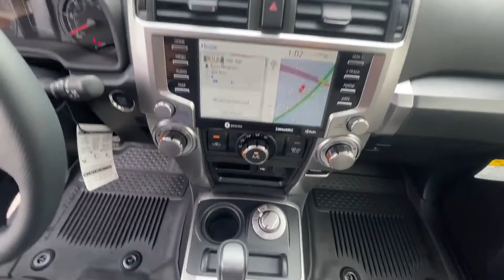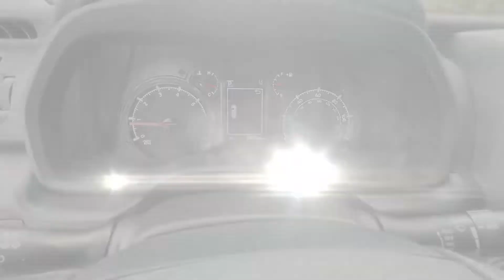2023 Toyota 4Runner SR5 Premium JTENU5JR6P6096689 Columbia, Nashville, Cool Springs, Murfreesboro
2023 Toyota 4Runner SR5 Premium JTENU5JR6P6096689 Video

This 2023 Toyota 4Runner SR5 Premium JTENU5JR6P6096689 is full of phenomenal features such as: